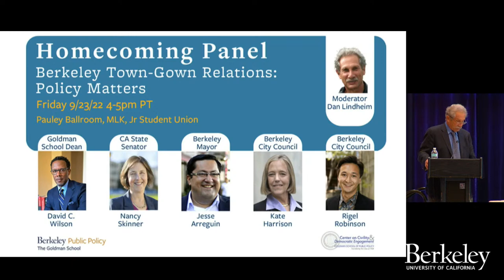Berkeley Town-Gown Relations: Policy Matters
Lawsuits, court-imposed enrollment freezes, and short-term legislative fixes were recent headline issues following substantial campus enrollment increases. This is not the way to determine good public policy. The panel will discuss the roles and responsibilities of the university, the City of Berkeley, the State of California, and other stakeholders regarding campus-city relations and how best to think about, analyze, and address the effects of future enrollment increases and campus expansions at Berkeley and other campus communities.

NANCY SKINNER ’77, M.A. ’89
State Senator

JESSE ARREGUÍN ’07
Mayor of Berkeley

RIGEL ROBINSON ’18
Berkeley Councilmember

KATE HARRISON ’81, M.P.P. ’84
Berkeley Councilmember

DAVID WILSON
Dean, Goldman School of Public Policy

DAN LINDHEIM ’68, M.C.P. ’72, M.P.H. ’72, Ph.D. ’86
Faculty Director, Center on Civility & Democratic Engagement, Moderator

Hosted by Goldman School’s Center on Civility and Democratic Engagement